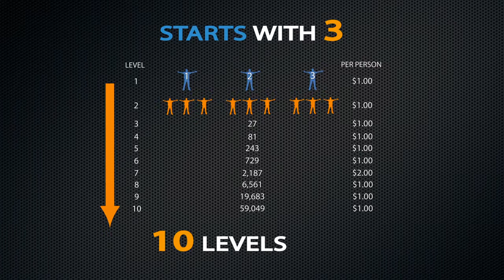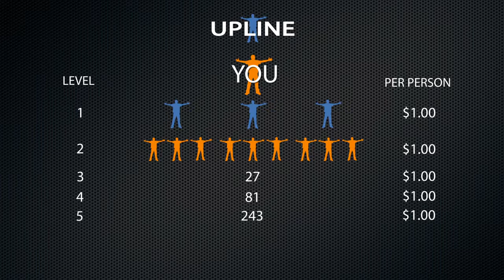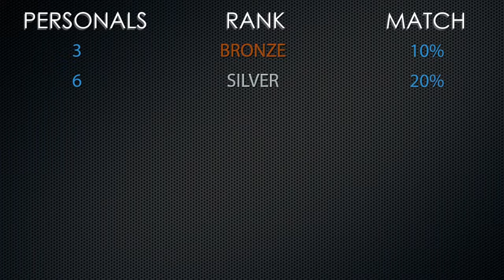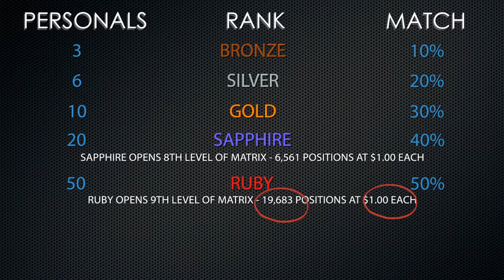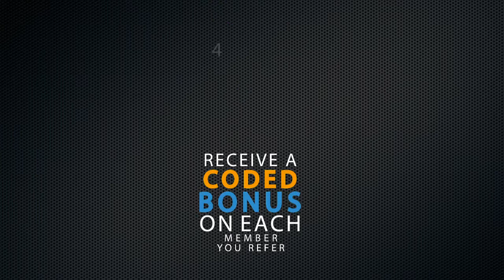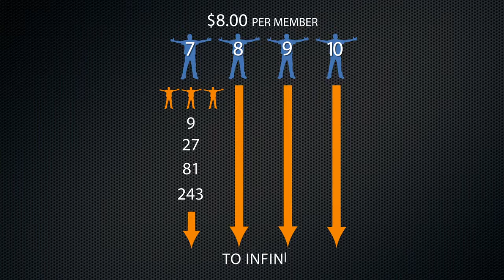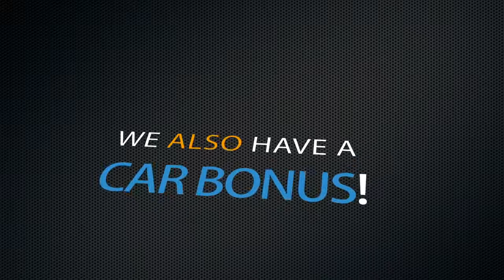MyFunLIFE Compensation Plan (New 20131019)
Do you have a smart phone? Duh?? Stupid question, or brilliant question...
If you can afford $25/month, and you can find 3 people who can afford to invest $25/month, then you have the opportunity to make a pile of money, month after month... Talking serious money. Would you prefer to do this, or would you prefer to work 40 hours a week for the rest of your life??
This is a unprecedented company... it is mind blowing... Join us... It'll be equivalent to being in Bill Gate's garage when he was conceiving Microsoft...Please take a tour